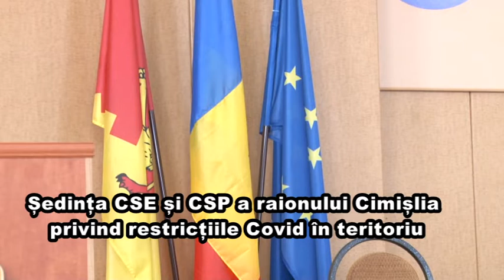Sedinta CSE si CSP Cimislia situatia Covid la data de 5 april 2021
Sedinta CSE si CSP Cimislia situatia Covid la data de 5 april 2021. Cca jumatate din localitatile raionului Cimislia sunt plasate sub cod Rosu Covid. Potrivit deciziei  CSE si CSP Cimislia din 5 aprile 2021, in aceste localitati studiile in institutiile de invatamint vor fi on line.